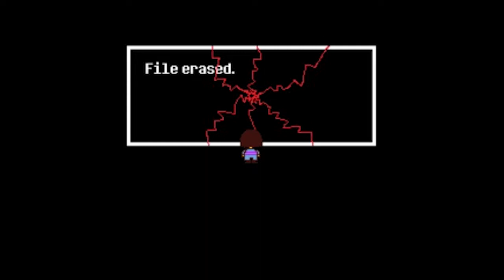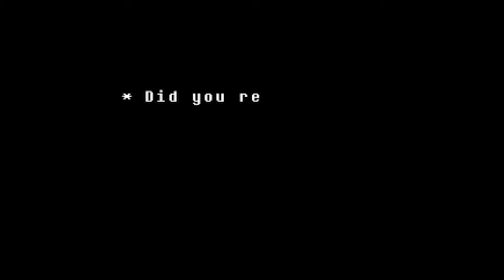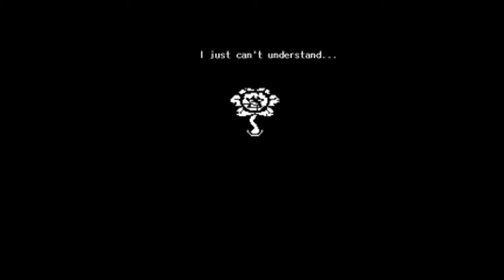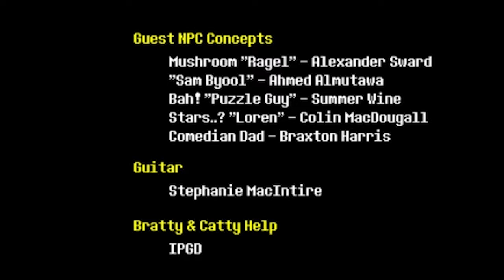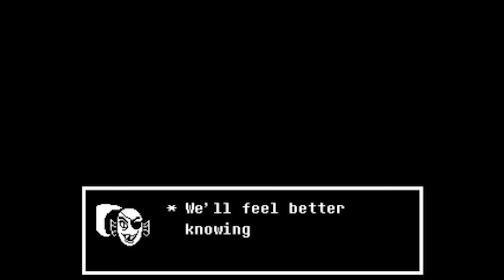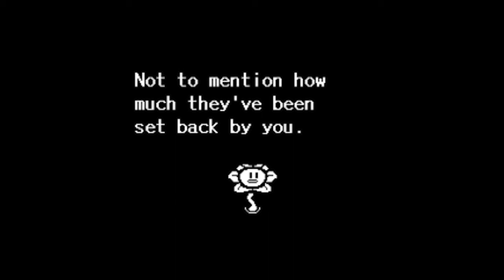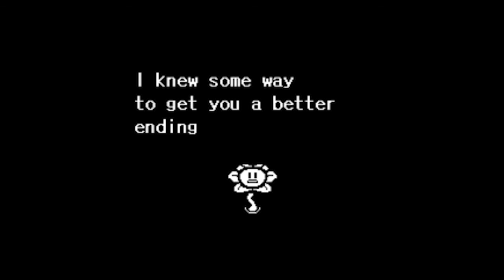An Ending | Undertale Part XX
Chara! This is all a bad dream...
And you're NEVER WAKING UP!